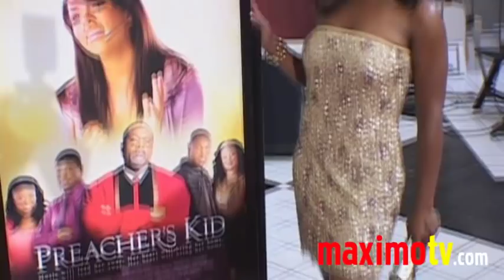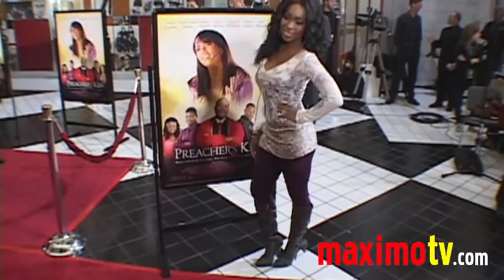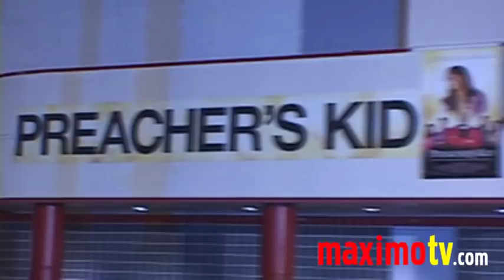"PREACHER'S KID" Premiere Arrivals LeToya Luckett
Los Angeles Premiere of "PREACHER'S KID" Red Carpet Arrivals at AMC Magic Johnson Theaters 15 at Baldwin Hills Crenshaw Plaza January 26, 2010
LeToya Luckett, Sharif Atkins, Rae'Ven Larrymore Kelly, Gregory Alan Williams, Javen Campbell, Rebecca Crews, Durrell "Tank" Babbs, Tommy "Tiny" Lister, NFL Ramsey Barden, Porscha Coleman, Marilyn McCoo, Billy Davis Jr, Writer/Director Stan Foster, Tasha Smith, Dawnn Lewis, Electrik Red, Tyler James Williams and others

Preachers Kid stars platinum-selling Capitol Records artist, LeToya
Luckett, as Angie King, a 20-something daughter of minister who,
longing to experience more of life  and with dreams of fame and fortune
in her mind  she strikes out on her own for the very first time, joining
a traveling gospel show. She soon discovers, though, that life on the road
is tough; but even more, she fears going home with nothing to show for
herself, or worse, to a father who might no longer love her.

Written and directed by Stan Foster, whose credits include helming Bishop
T.D. Jakes Woman, Thou Art Loosed major motion picture, Preachers Kid
also features current Grammy® nominee, Trey Songz; R&B singer/producer,
Durrell Tank Babbs; Sharif Atkins (currently appearing in White Collar
on the USA Network); GregAlan Williams (who played Coach Doc Hines in
Remember the Titans); Essence Atkins (soon to be seen in Are We There
Yet on TBS); and Kierra KiKi Sheard, EMI Gospel recording artist.

Theatrical Release Set for January 29, 2010 in Select Theaters

© Ricomix Productions /  /